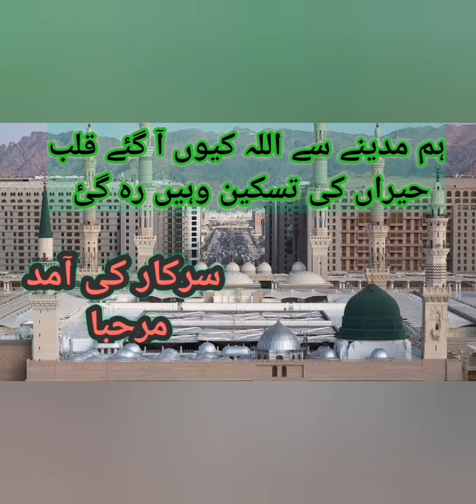Hum Madiney sy Allah Kyoun Aa Gye | Naat | ہم مدینے سے اللہ کیوں آ گئے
سرکار کی آمد مرحبا